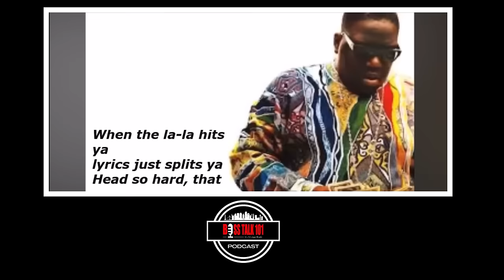OG PIRU Call Out P Diddy, Biggie Died! Security Failure Got Biggie Killed | 2PAC, Suge (Past 4)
Executive Producer: Chasity Swilley
Producer: Stephanie Smith
Video Manager: Dennis Cooper
Content Manager: Shamariah Smith
Public Relations: Tre' Smith